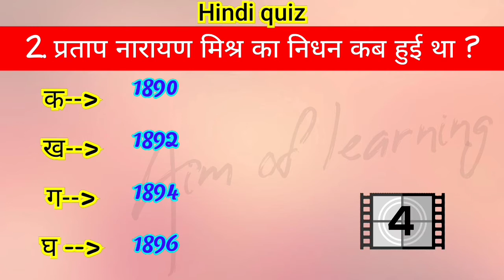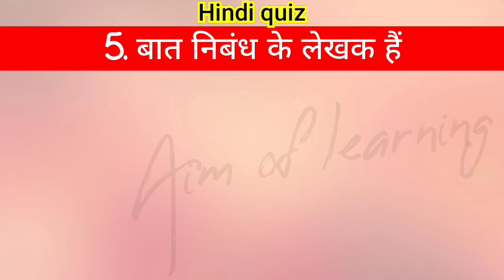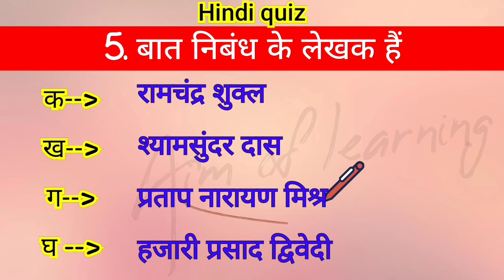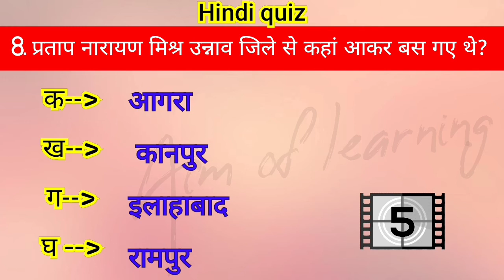प्रताप नारायण मिश्र Pratap narayan mishra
प्रताप नारायण मिश्र से संबंधित hindi quiz

मेरी अन्य वीडियो देखने के लिए नीचे दिए गए link पर click करके देख सकते हैं---

Link-3

Link-6
Animals name in Sanskrit Hindi English

9class pratap narayan mishra
9th class
प्रताप नारायण मिश्र की जन्म और मृत्यु